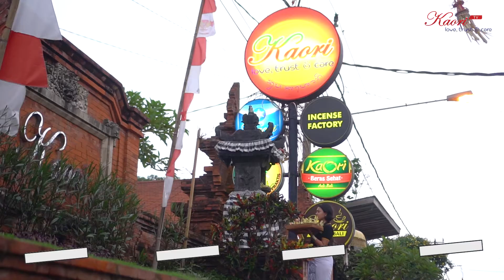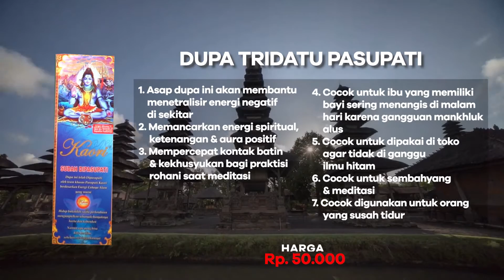Dupa Pasupati Menetralisir Energi Negatif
Hai sahabat Kaori, yuk cobain dupa pasupati dari Kaori yang dapat menetralisir energi negatif di sekitar kita dupabali .